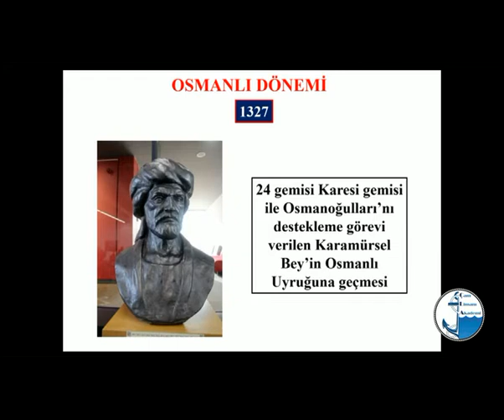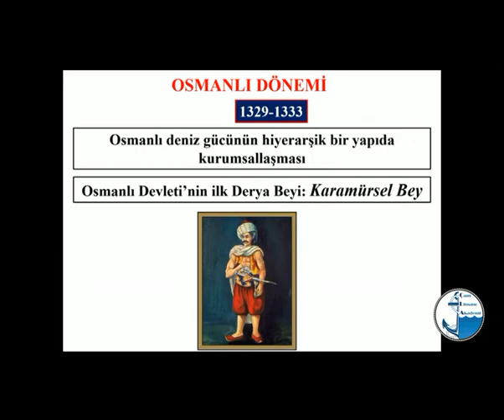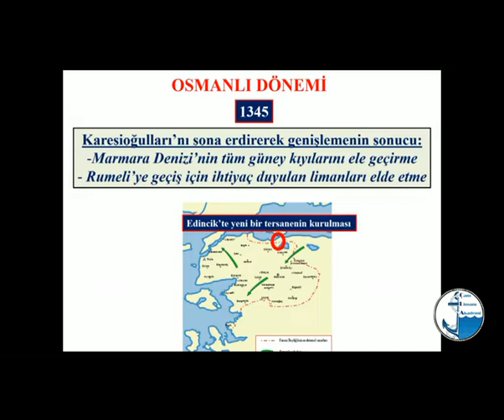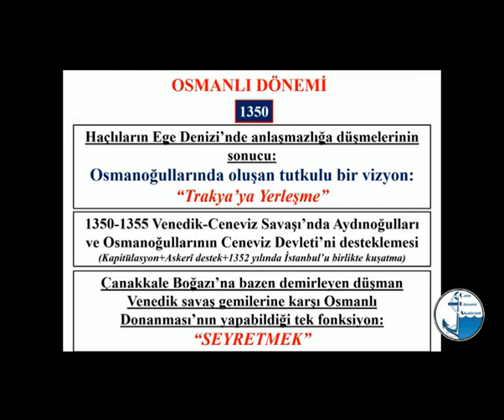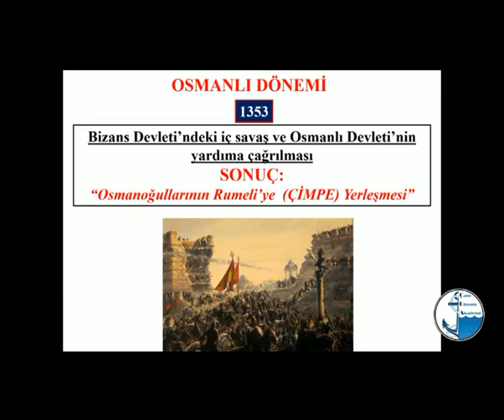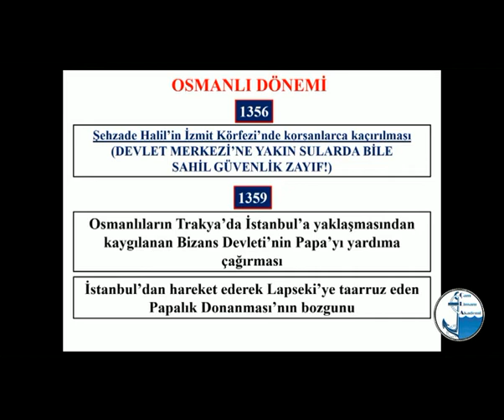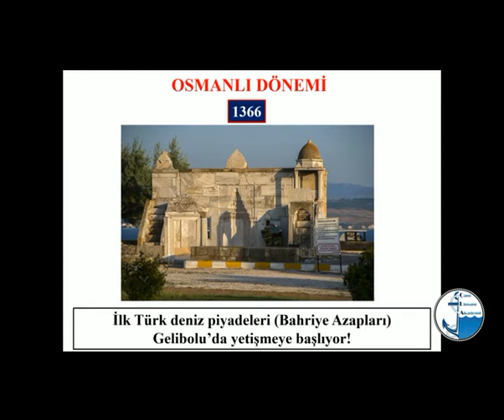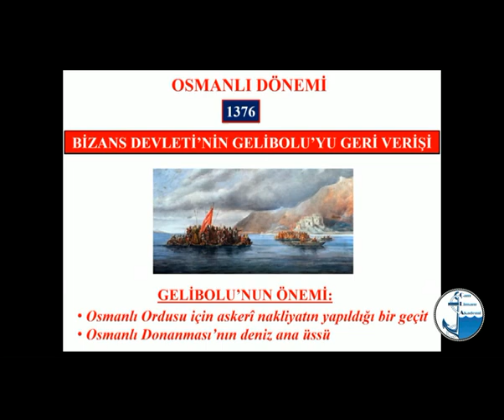1321-1376 OSMANLI DENİZCİLİĞİ - Konuşmacı: Halil Özsaraç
Osmanlı Devletinin Kuruluş aşamasında Deniz Gücüne duyulan ihtiyaç ve İlk donanmanın oluşturularak Marmara'nın doğusundan başlayarak denizlerdeki gelişmesi  anlatılmaktadır. Rumeli'ye geçişten sonra donanmaya daha da önem verilmesi ve bu maksatla de öncelikle denizci personelin yetiştirilmesi ihtiyacı tespit edilmektedir. Ancak bu dönemde hala Osmanlı Donanması çok zayıtır.